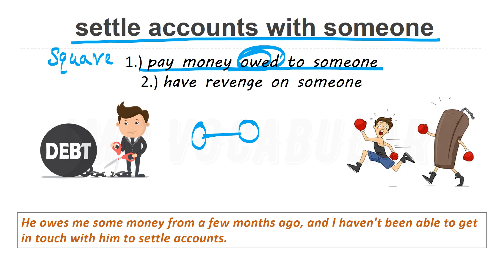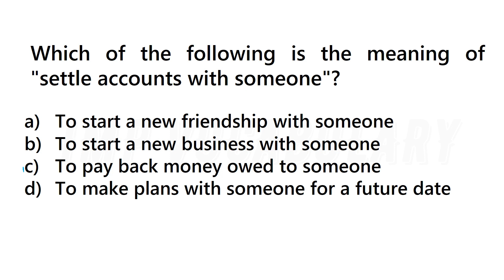settle ( or square ) accounts with someone | idiom phrase trick sentence example | meaning in Hindi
settle ( or square ) accounts with someone | by Rahul Thakur
=  1.  pay money owed to someone
    2. have revenge on someone